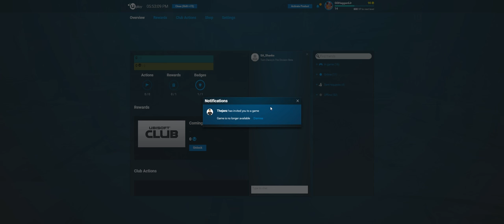Tom Clancy's The Division Open Beta + Part 30 + Dark Zone One Last Betrayal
It all ends with a ganking